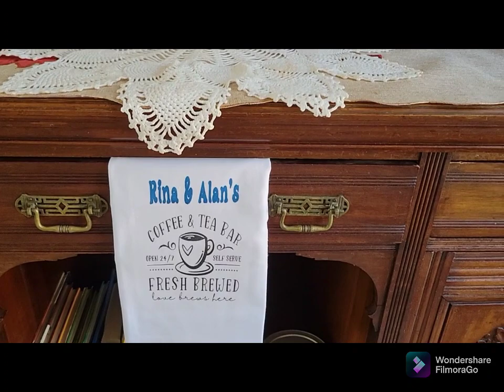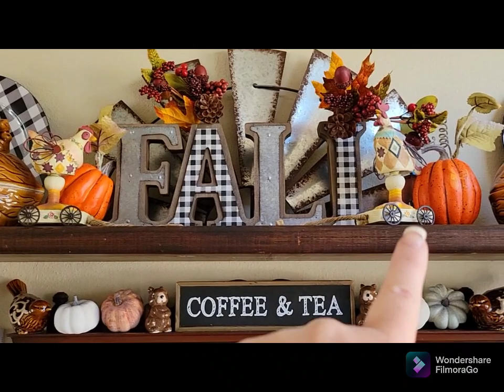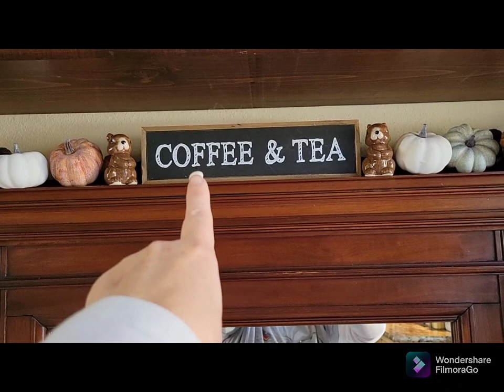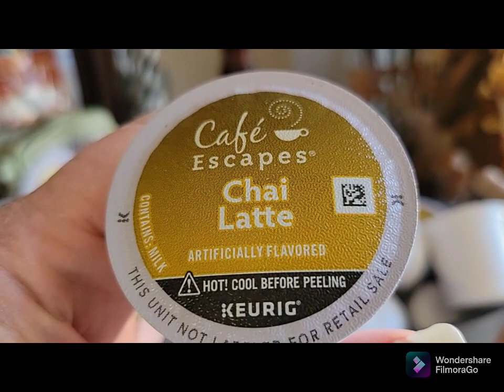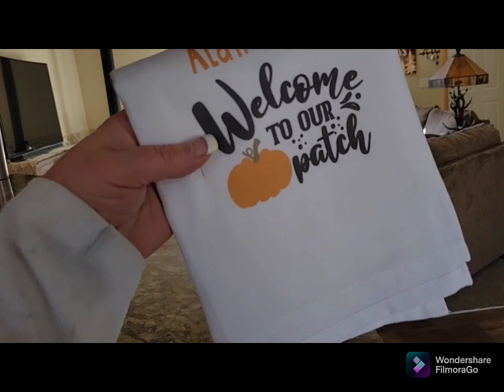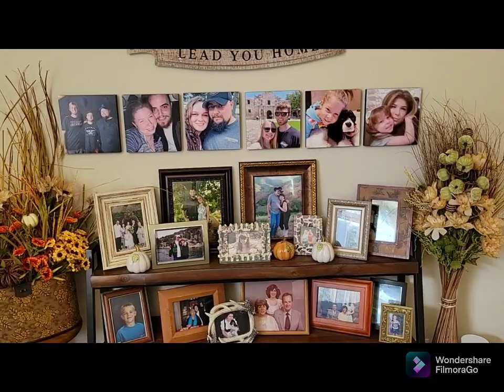VLOG # 16 The Mountain Made the Decision, Fall House Decor and Wild Friends Come for a Drink